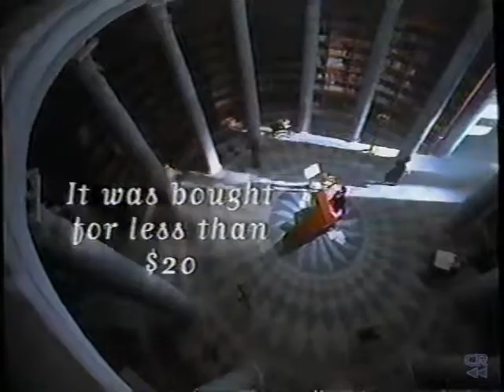Glen Ellen Wines - Good Taste Within Your Reach - 1997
I didn't know that Beethoven's best work was purchased for that cheap.  That was a deal.  Have you ever gotten a good deal like that?